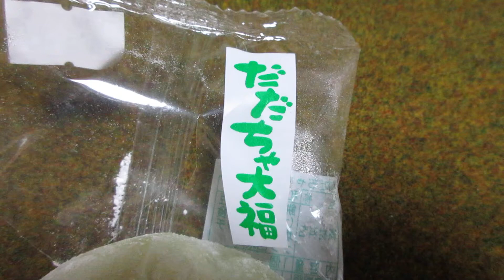だだちゃ大福（山形県の和菓子）